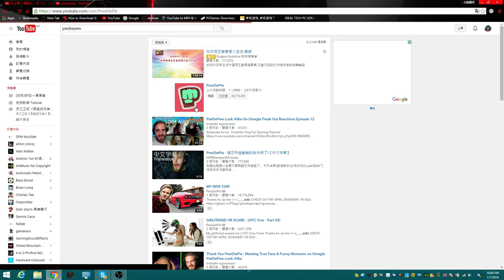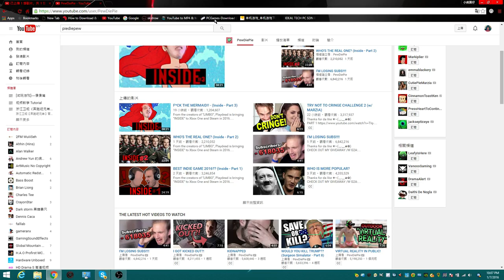我的subscriber啊！还给我！原因请看影片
我猜最近有不少人发现自己的订阅少了吧！
有的人说是bug，其实另有其因！
想要知道的话就看影片吧！
先謝謝大家！